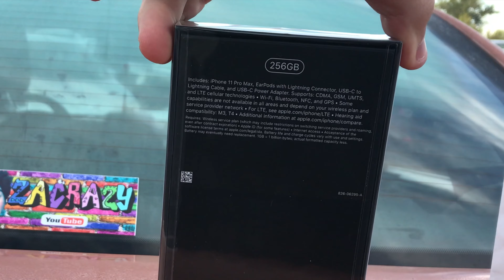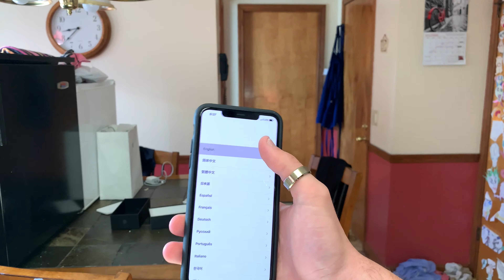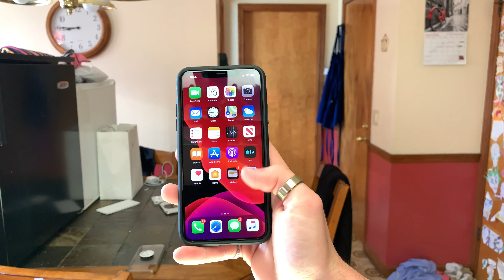iPhone 11 Pro Max Unboxing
read it and weep bois. i got the new iphone 11 pro max and you didnt ;)